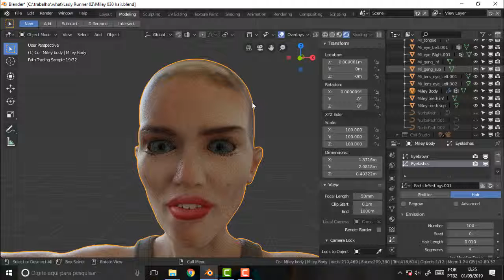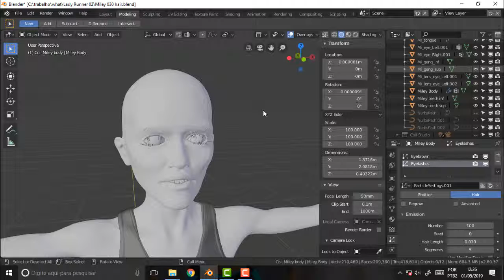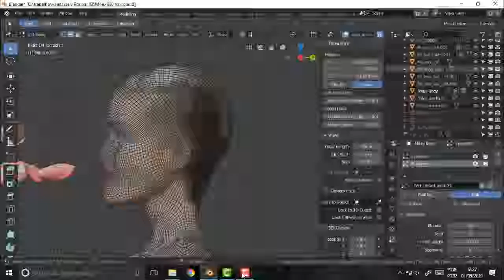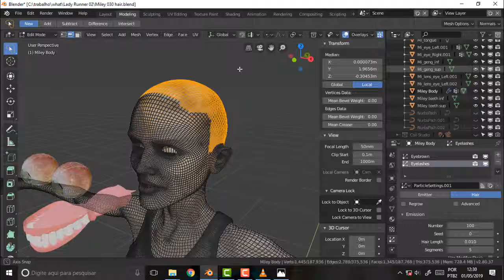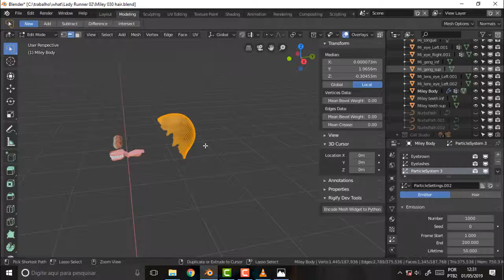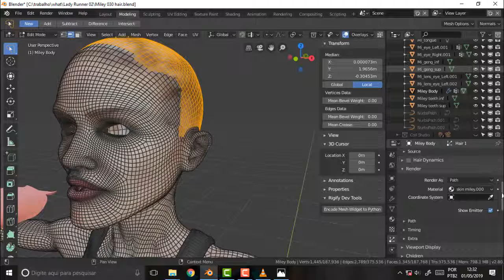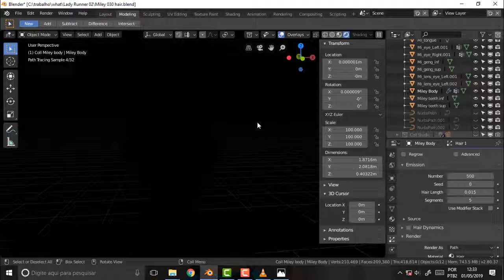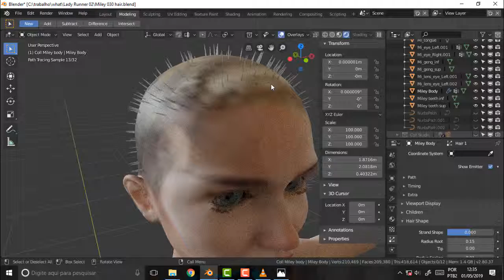BLENDER 419 Miles Hair Initials